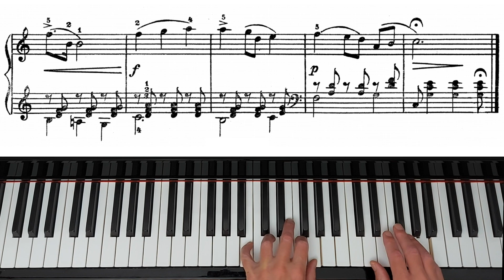Douce rêverie by P. Tchaikovsky: Trinity Grade 5 Piano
Douce rêverie (Daydream) from 'Album for The Young', op.39, by Pyotr Tchaikovsky.

ABRSM Grade 5 Piano (2021 & 2022) - B3
Trinity Grade 5 Piano (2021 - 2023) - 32
RCM Level 5 (2015)